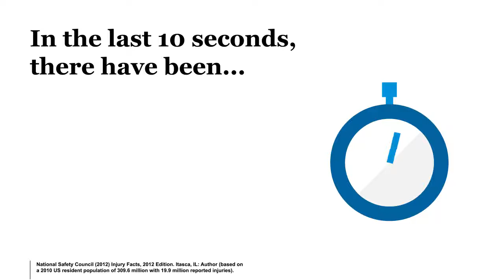Assurance LTD - MetLife Group Accident Insurance In Las Vegas Nevada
MetLife Group Accident Insurance In Las Vegas Nevada through Assurance LTD - Since 1952